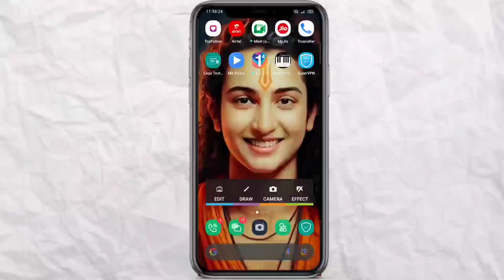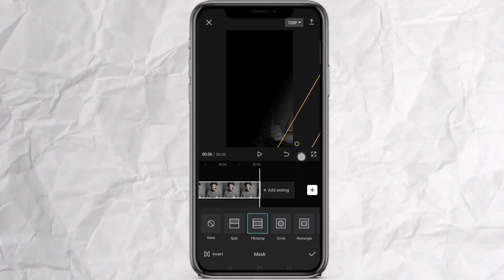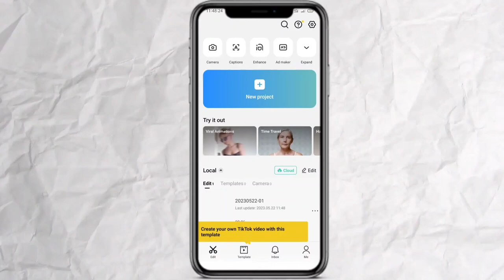Black dark effect Trending reel | capcut new trending reel video editing | dark shadow reel editing